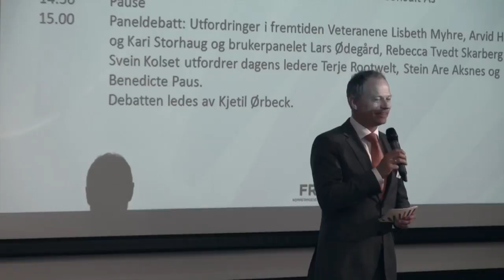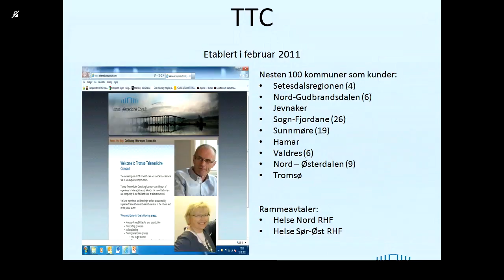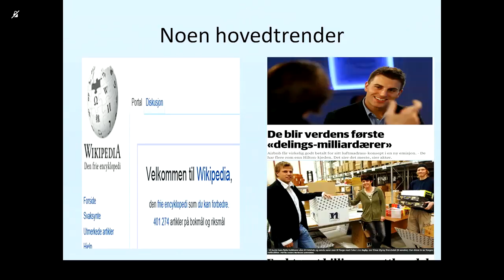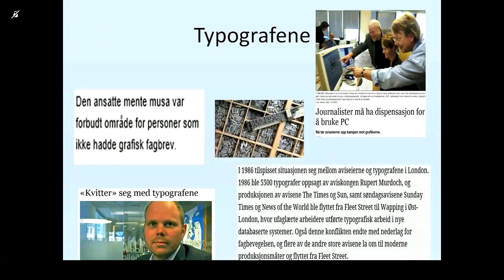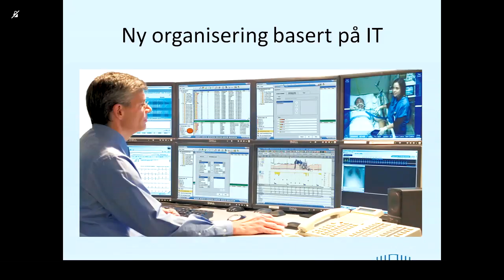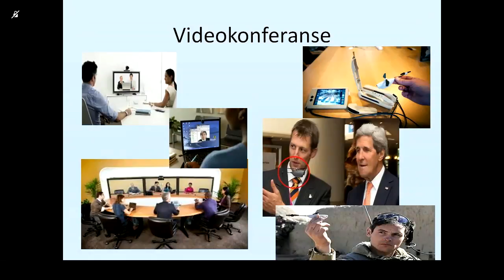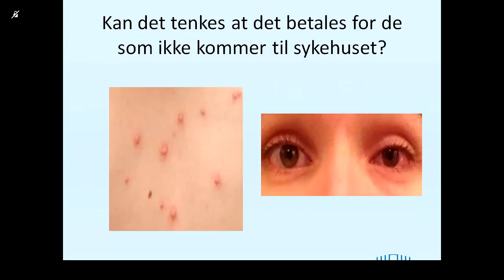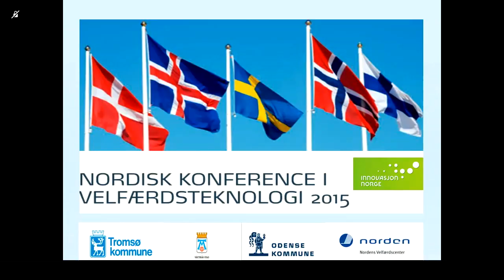Effektiv bruk av ny teknologi i sjeldenfeltet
Steinar Pedersen, leder av Tromsø Telemedicine Consult AS
Frambus 60-årsjubileum 28. mai 2015